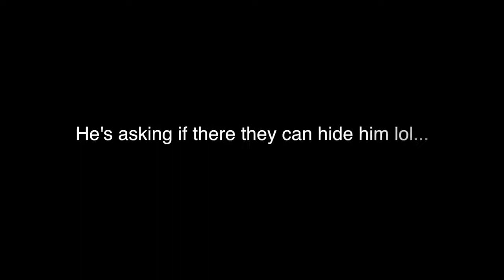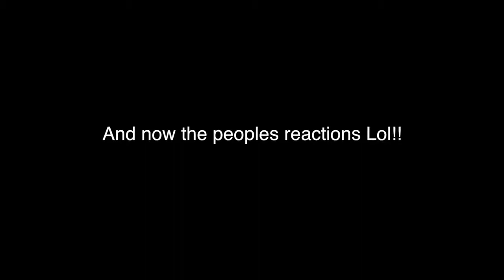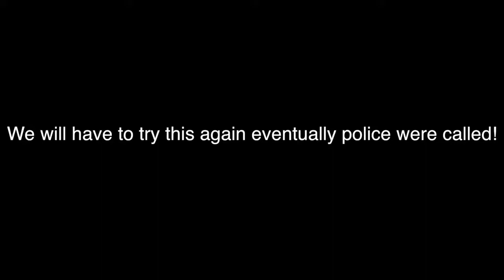ESCAPED PRISONER PRANK!